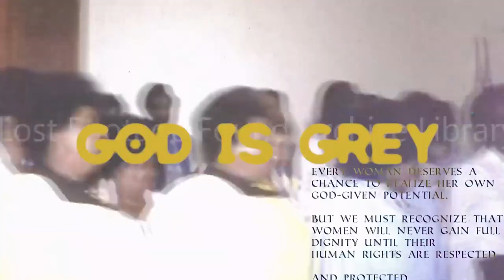Popping Off & Speaking to the Dead | God is Grey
Lauren Deleary - former CMI star of Love Collide & current host of the Deconstruct pod gives us her wisdom on speaking to ancestors while we decide whether or not it's okay to pop off or be a contradiction.

(Ghost painted photo by Angela Deane)

Input offer code GODISGREY for 20% first time orders!

Set by: @aboldnewhue

[Video link]